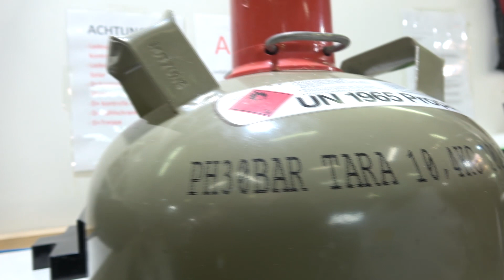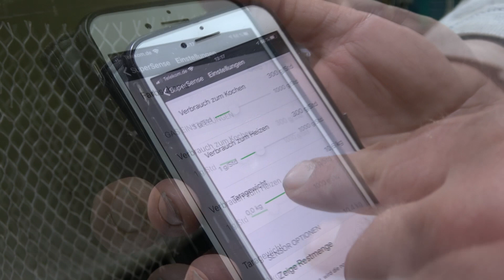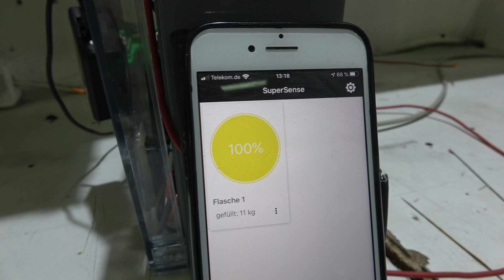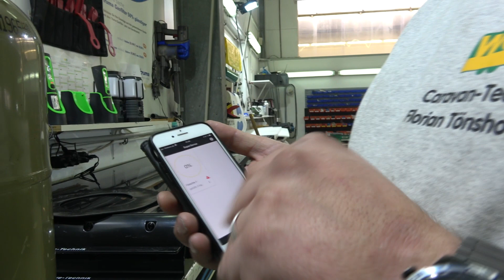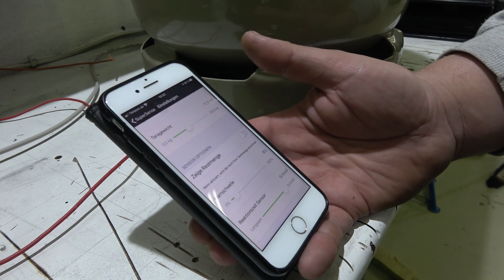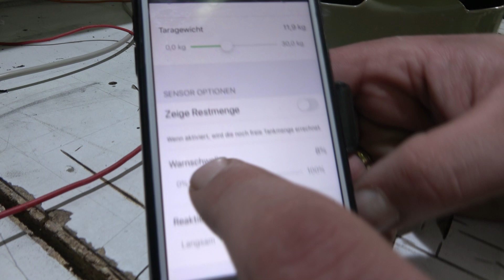WCS Goch: Gas-Füllstand jetzt Kinderleicht ermitteln!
Es gibt mal wieder was neues...Endlich nie wieder Gasflaschen anheben um zu schauen, wie viel gas noch da ist. Super Idee! Oder?